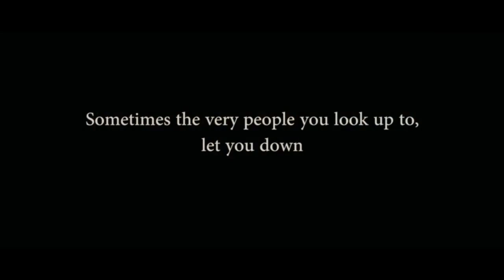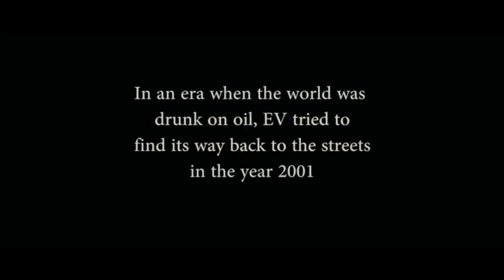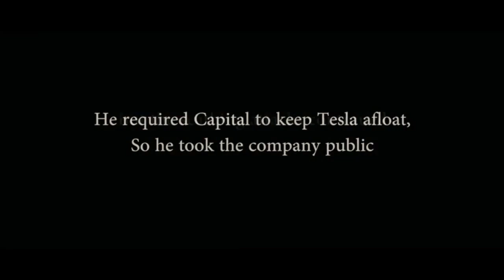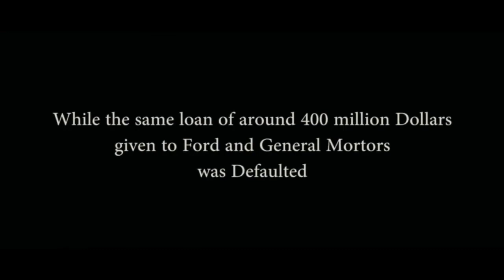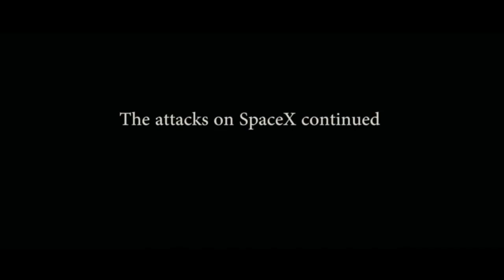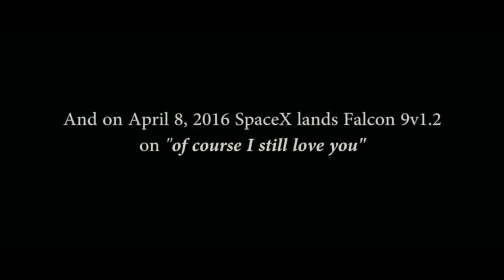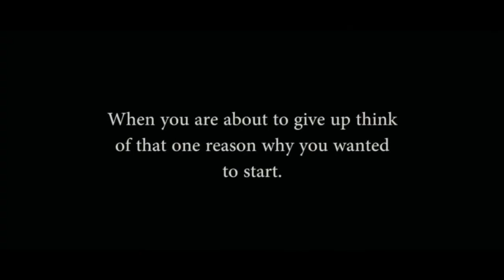Elon Musk MOTIVATION NEVER GIVE UP Elon Musk interview HD 720p